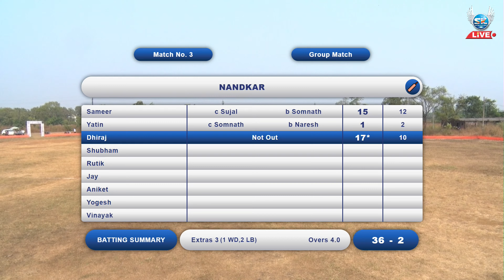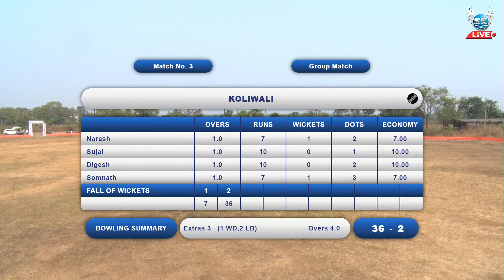Kolivali vs Nandkar आई एकविरा चषक 2022 | नानकर, भिवंडी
आईएकविराचषक|2022